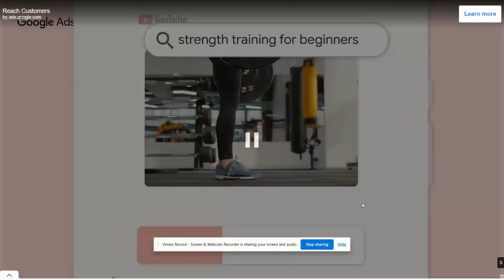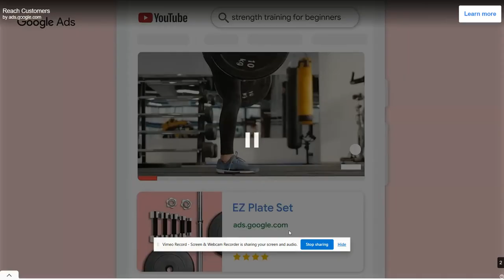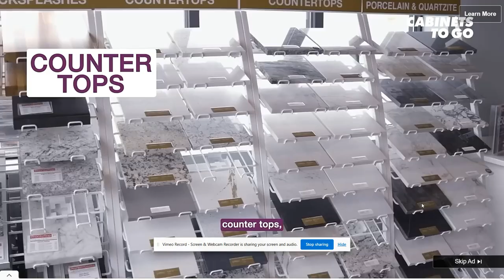Playing basket randoms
sorry i wasn't posting i had schoolwork.
thanks for the support, Tho guys.